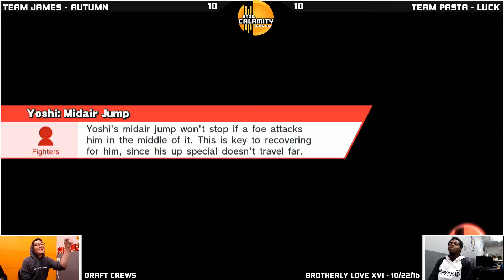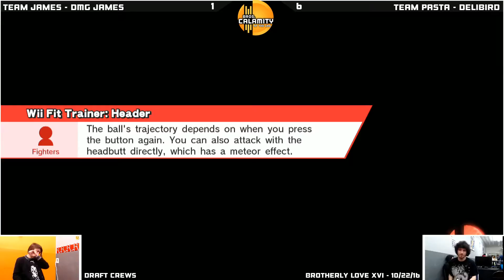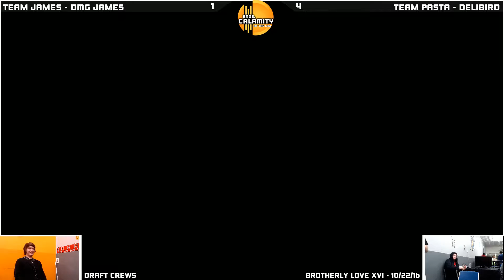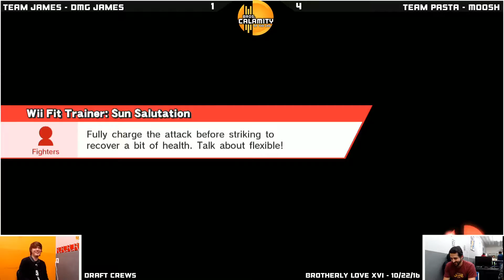BL XVI | Draft Crew Battle - Team James vs Team Pasta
The "Brotherly Love" series is a Philadelphia monthly tournament hosted by Bros. Calamity beginning at 12:00 PM (Noon) EST on Twitch. Come enter the event at The Laboratory, located at...